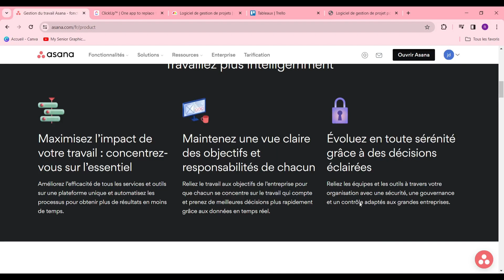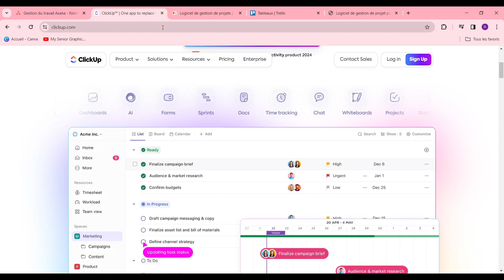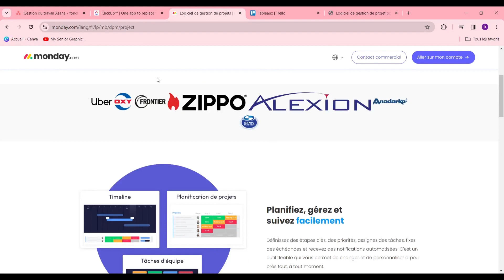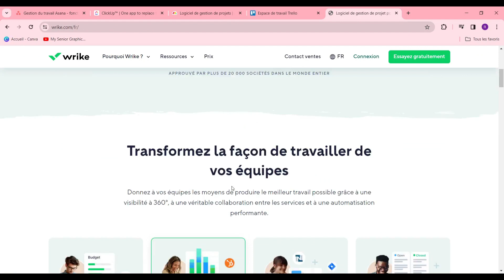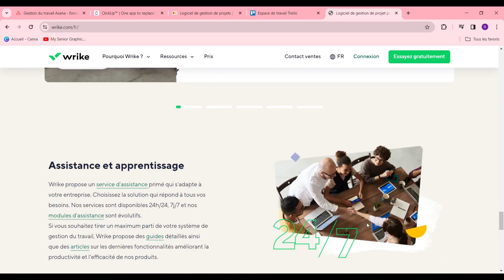Top 5 Meilleur Logiciel Gestion Projet ( 2024 )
Dans cette video je te montre exactement Top 5 Meilleur Logiciel Gestion Projet ( 2024 )